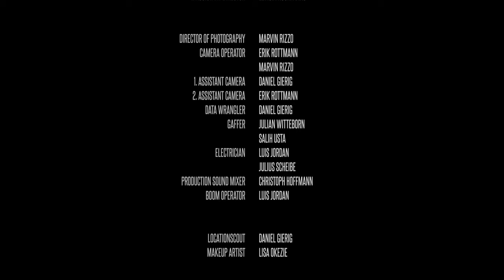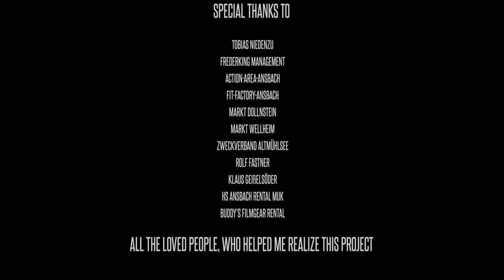I, lost (short | 2019) - Marvin Rizzo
I, lost (short / Kurzfilm | 2019)

Inhalt:
Thomas - Michael Peter Fischer - (45) ein durchschnittsdeutscher Büroangestellter leidet unter Depressionen.
Er fühlt sich isoliert von der Gesellschaft, scheint in ihr unterzugehen und leidet mitunter, dass er sich noch nicht selbst gefunden hat.

In seinem Job findet er keine Erfüllung, sein Chef würdigt seine immerzu gute Arbeit keineswegs. In seiner Beziehung ist das Feuer schon lange erloschen,
so scheint diese nur noch zu funktionieren - mehr oder weniger.
Seine Freunde sieht er kaum noch, bei allen geht es nur noch um Prestige, wer hat das teuerste Auto, das grösste Haus oder den extravagantesten Urlaub.

Geprägt durch seine Kindheit, welche zwar unbeschwert war, aber doch nicht so frei wie man es einem Kind wünscht und seinem treiben, welchen gesellschaftlichen Konventionen unterlag, hat er sich über die Jahre selbst verloren
und sich schlussendlich von der Gesellschaft isoliert.

Nun versucht er aus eigener Kraft einen Ausweg aus seiner Dunkelheit zu finden und ein glückliches sowie selbstbestimmtes Leben zu führen. Innerlich hofft er, dass die Gesellschaft und auch er selbst ihn/sich anerkennt und vor allem erkennt.

Content:
Thomas - Michael Peter Fischer - (45) an average German office worker suffers from depression.
He feels isolated from society, seems to be drowning in it and sometimes suffers that he has not yet found himself.

He finds no fulfillment in his job, his boss in no way appreciates his always good work. In his relationship the fire has long been extinguished
so it just seems to work - more or less.
He hardly ever sees his friends anymore, all of them are only about prestige, who has the most expensive car, the biggest house or the most extravagant vacation.

Shaped by his childhood, which was carefree, but not as free as one would like a child to be and his goings-on, which was subject to social conventions, he lost himself over the years
and ultimately isolate yourself from society.

Now he tries on his own to find a way out of his darkness and to lead a happy and self-determined life. Inwardly, he hopes that society and himself will recognize him / herself and, above all, will recognize him.

Cast:
Michael Peter Fischer als Thomas
Maria Magdalena Rabl als Marie (Lebensgefährtin)
Johannes Simon Munker als Chef

Crew:
Animation/Postproduction/VFX
Compositing Supervisor Jakob Ringler
Motion Graphics Designer Johannes Simon Munker
Title Designerin Marisa Eger
Colorist Marvin Rizzo
Kamera
Kameramann/DoP Marvin Rizzo
Kamera Operator Erik Rottmann
1. Kameraassistent Daniel Gierig
2. Kameraassistent Erik Rottmann
Data Wrangler, Digital Loader Daniel Gierig
Licht
Oberbeleuchter Salih Usta
Oberbeleuchter*in Julian Witteborn
Beleuchter Luis Jordan
Beleuchter Julius Scheibe
Maske
Maskenbildnerin Lisa Okezie
Musik
Komponist Daniel Aubeck
Producer
Produzent Marvin Rizzo
Production Design / Szenenbild
Artwork Johannes Simon Munker
Location Scout Daniel Gierig
Produktion
Setaufnahmeleiterin Leticia Rocha Dias
Set Runner Tobias Niedenzu
Regie
Regisseur Marvin Rizzo
1. Regieassistentin Leticia Rocha Dias
Schnitt
Editorin Leticia Rocha Dias
Ton
Filmtonmeister Christoph Hoffmann
Filmtonassistent Luis Jordan
Ton-Postproduktion
Sounddesigner Christoph Hoffmann
Weitere Crew
Caterer (Setkoch) Annika Stephanie Fröhlich
Caterer (Setköchin) Theresa Schühle
Caterer (Setkoch) David Haas

Preise
Marvin Rizzo 2020 BeBop Channel Content Festival [us] Films of Europe nominiert

Festivals
2020 USA BeBop Channel Content Festival New York 04. - 07. Juni 2020

Kino
Kurzfilmvorführung
Uraufführung Montag, 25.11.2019 Cinecitta Kino Nürnberg

Produktion, Regie, Kamera, Color Grading: Marvin Rizzo
Young and aspiring Director of Photography (DoP) | Filmmaker - Kameramann | Filmemacher
Rizzo Productions

I, lost (Kurzfilm | short)
Cinematography, Color Grading, Regie, Producing
2019

Gießen, Hessen, Deutschland
Hamburg, Deutschland
Ansbach, Bayern, Deutschland

depression
Depressionen
Social criticism
Gesellschaftskritik
health
Gesundheit
mental health
Psyche
Experimentalfilm
experimental
Drama
Art
Abstrakt

Englisch
english
Deutsch
german
cinematography
Kamera
Lighting
Licht
composition
framework
short
Kurzfilm
Visueller Geschichtenerzähler
Kameramann
Hochschule Ansbach
Hochschule für angewandte Wissenschaften Ansbach

Grünberg
Rabenau
Gießen
Marburg
Frankfurt
Ansbach
Nürnberg
Hamburg
Berlin